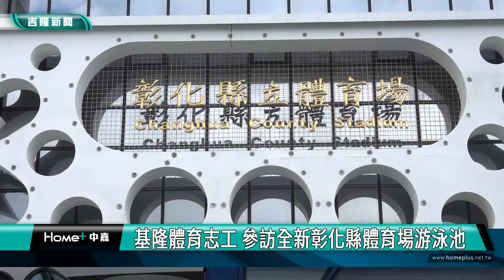體育 參訪|基隆體育志工 跨縣市觀摩交流|參訪全新彰化縣立體育場與游泳池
(中嘉吉隆新聞 記者蔡曉君/彰化南投報導) 基隆市體育志工近三百人，前往彰化縣及南投縣參訪兩縣體育場，與地方進行交流，其中彰化縣體育場配合建縣三百年，全新完工啟用。

在基隆市體育會理事長也是中華民國縣市體育聯合總會總會長鄭錦洲的帶領下，基隆市體育志工近三百人前往彰化縣體育場觀摩交流。彰化縣政府秘書謝瓊雲指出彰化縣立體育場在民國100年舉辦過全國運動會，106年舉辦全中運，預計117年舉辦全民運動會，整理田徑跑到就三千多萬，體育館整修花了1億2千萬，游泳池也花了五千萬，迎接建縣三百，全新場地將會舉辦系列展覽與活動。

交流參訪激盪更多新火花，期待基隆市立體育場完工後，將有多元、開放、安全、優質的競賽及運動場所，讓基隆成為更有運動活力的城市。

臉書追起來
Home 中嘉- 吉隆有線電視

趣聞不漏接
吉隆官網(中嘉新聞)

喜歡看電視?